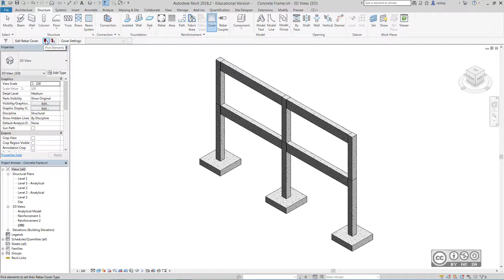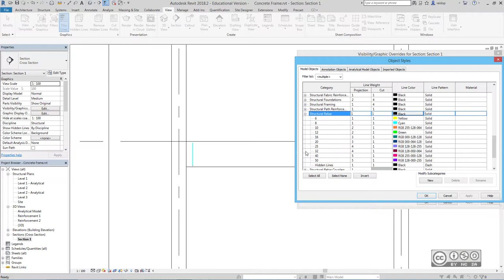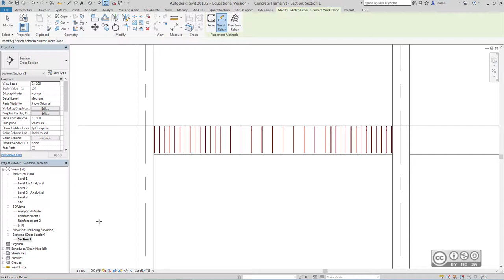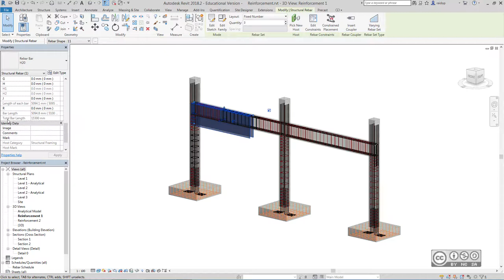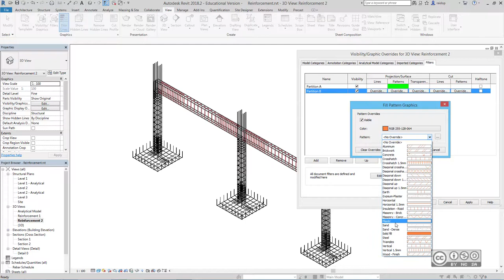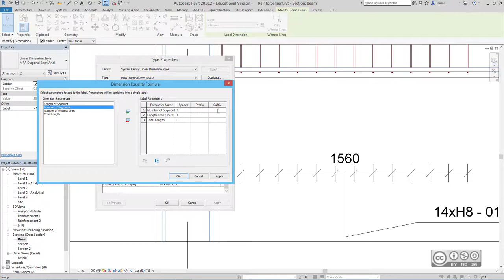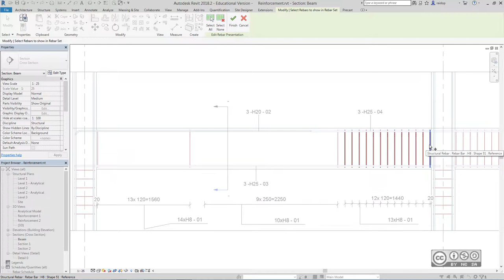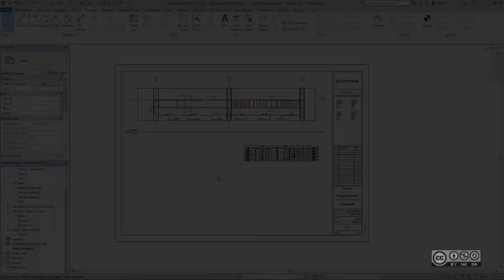BIM Workflows TP302 - Betoonkonstruktsioonide tööjoonised